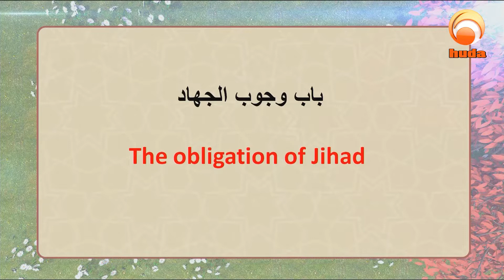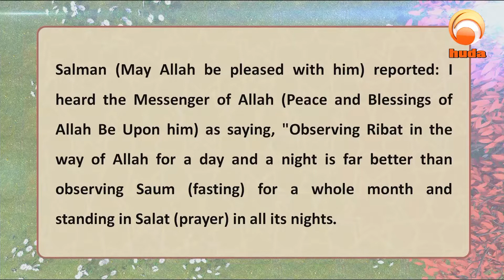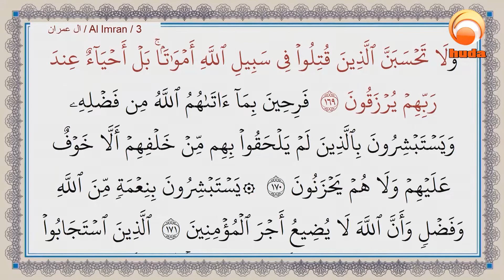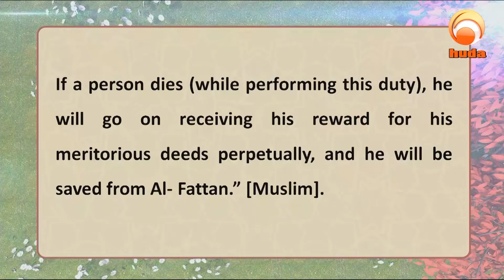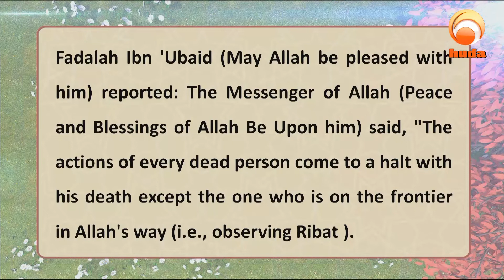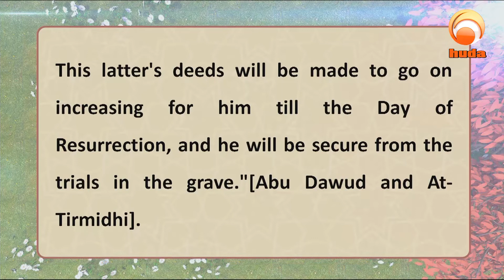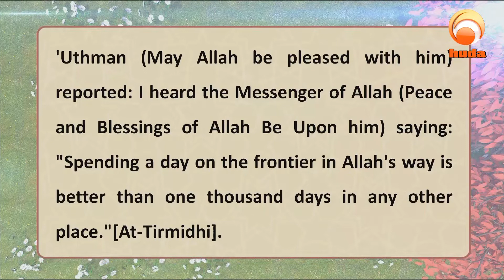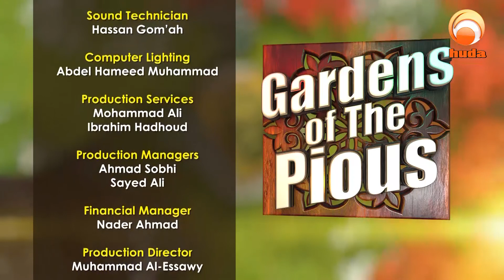Gardens Of The pious Episode 496 Dr Muhammad Salah # HUDATV